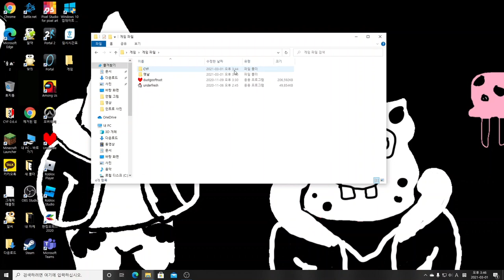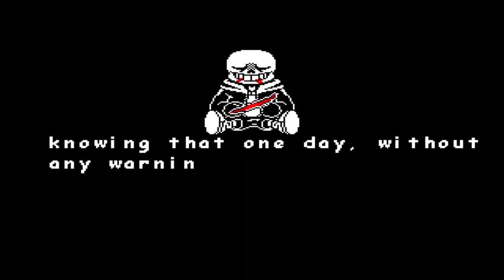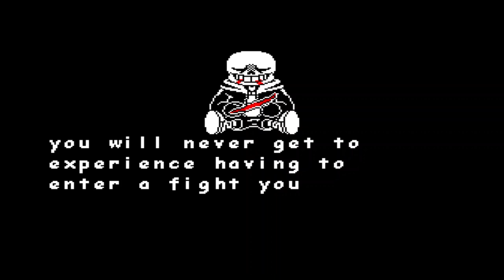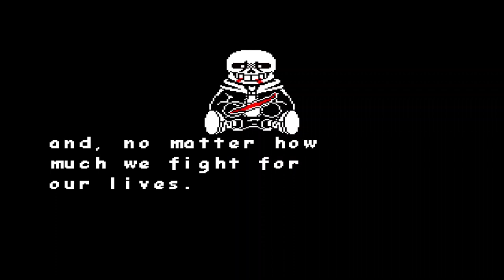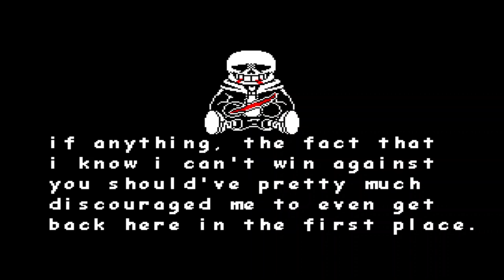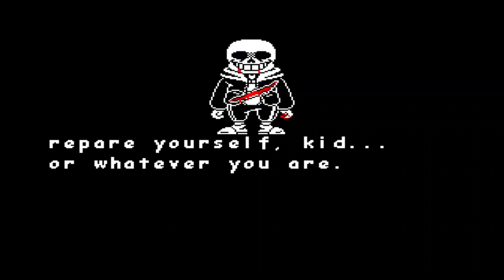전설의 시작 라스트 브레스 초기버전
라스트 브레스 링크